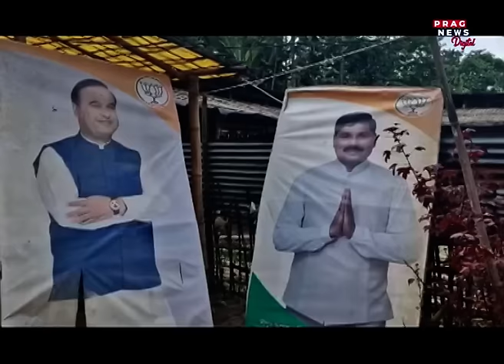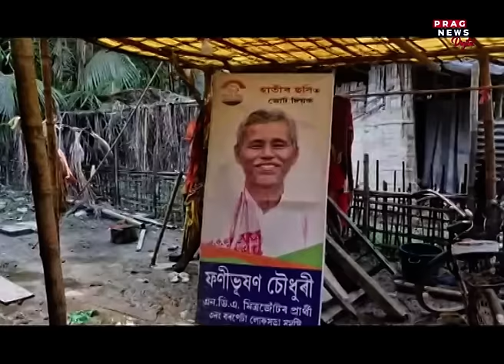BJP govt's sbka sath sabka vikas, Nageshwar Basumatary financially depressed| Watch